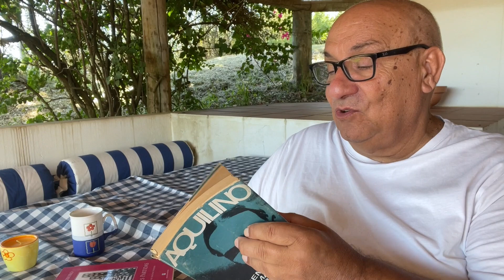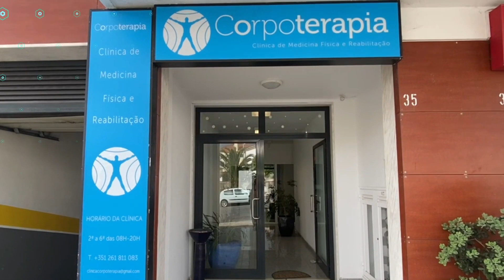Ler Aquilino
Ler Aquilino, sempre!
É sempre um prazer viajar na companhia de Aquilino Ribeiro.
Dizem que tinha mai feitio, mas... é um óptimo companheiro de férias.